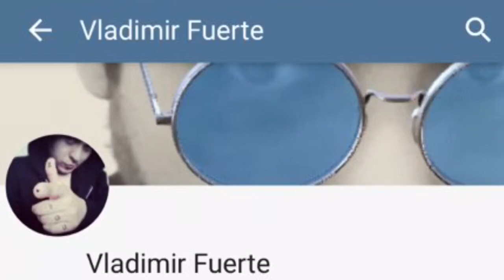Alabama Jubilee Hot-Air Balloon Classic parte 2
La continua popularidad del Jubileo de Alabama llevó a la Legislatura de Alabama a designar a la Ciudad de Decatur como la "Capital de Globo Aerostático de Alabama". El Jubileo también ha sido nombrado Evento de Turismo Top 20 en el sureste de mayo por la Southeast Tourism Society con sede en Atlanta .